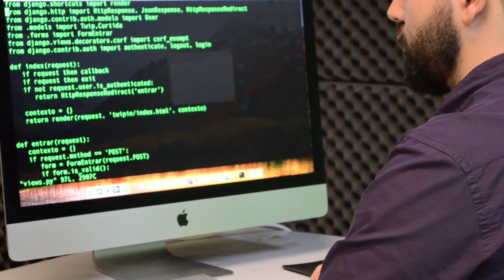Curso de Bacharelado em Ciência da Computação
Em 2019 o Instituto Federal Farroupilha Campus Frederico Westphalen oferece 40 vagas para o curso de Ciência da Computação